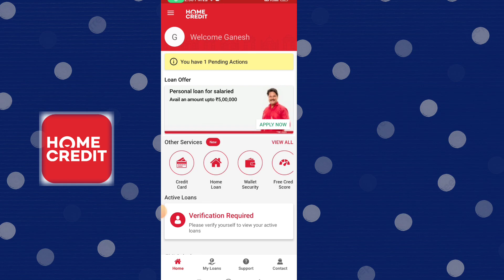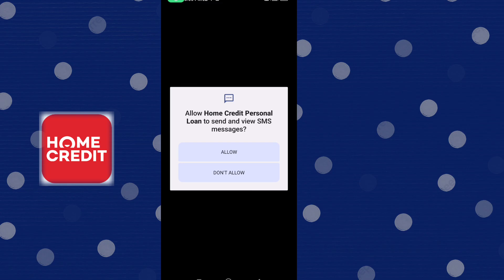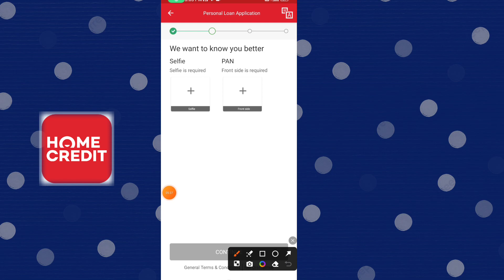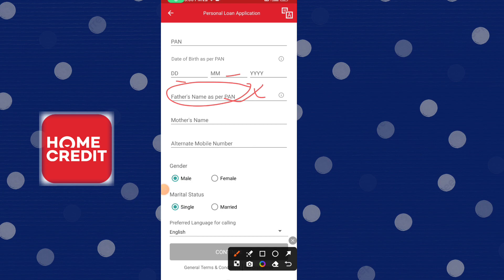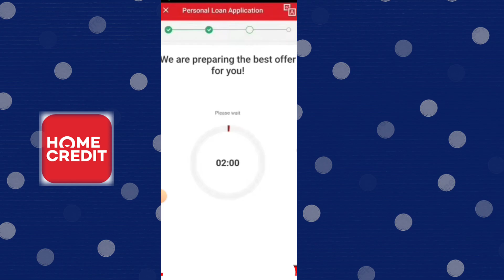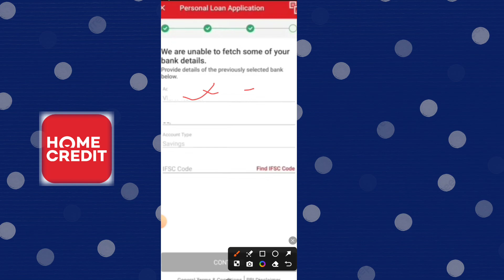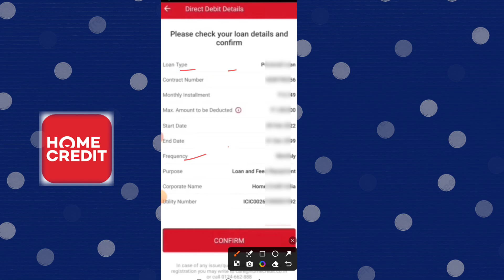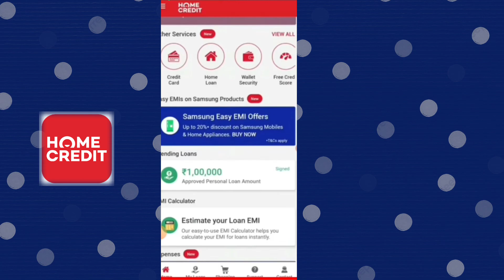Home Credit Se Personal Loan Kaise Le - 2024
topic Cover -
home credit personal loan
apply home credit personal loan
online loan kaise le
instant loan
home credit se personal loan kaise le
home credit loan kaise le
loan kaise le mobile se
home loan process
instant personal loan app
how to take loan from home credit